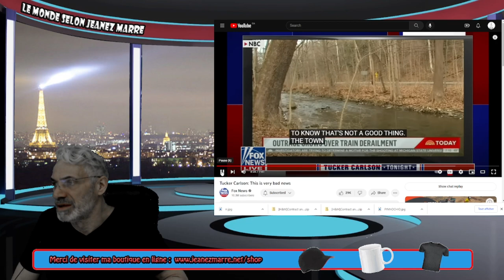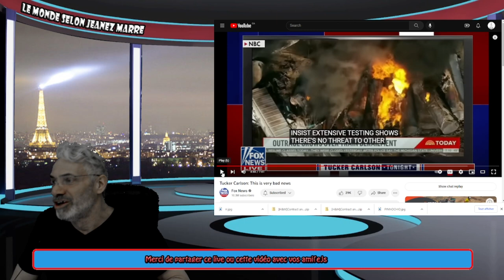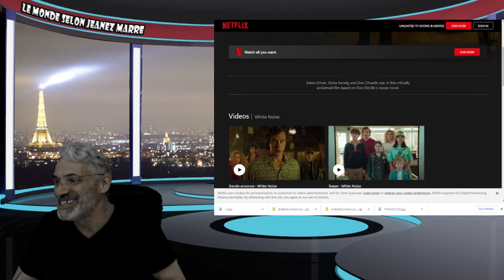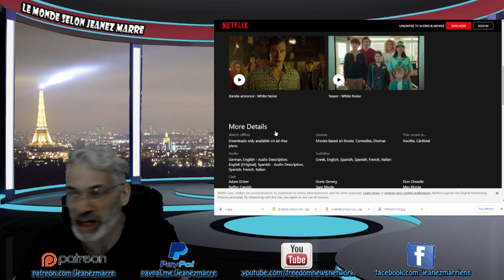ILS ONT ESSAYÉS DE NOUS CACHER CETTE HISTOIRE, MAIS ELLE A ÉTÉ RÉVÉLÉE !